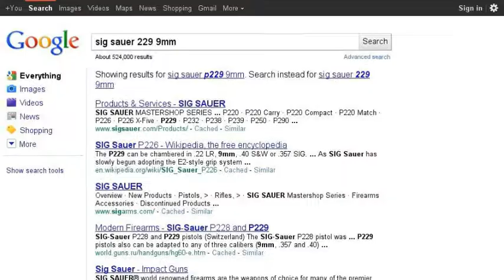Which Gun Should I Buy Next?